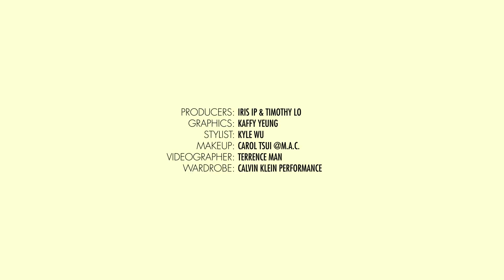Lia Kim Freestyle in Victoria Harbour | ELLE Hong Kong